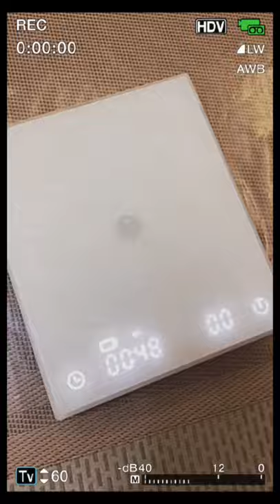Timemore Black Mirror Scale | Another Day Another Coffee